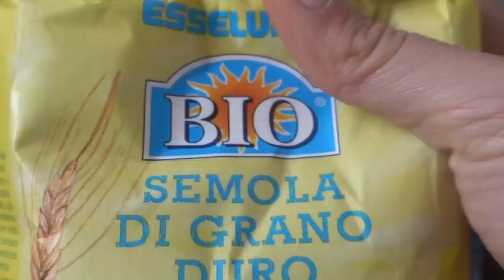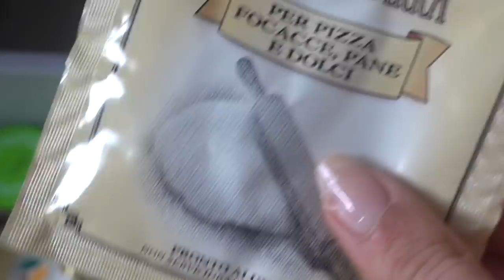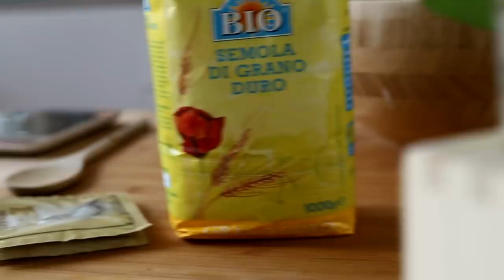Cucino una FOCACCIA in modo RILASSANTE 😴🤤| ASMR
La ricetta che si più assomiglia a questa è quella di Cucina Botanica :)

Vi metto comunque le porzioni:
800 farina grano duro
700 acqua tiepida
20 grammi sale grosso macinato
Olio a piacere
Una patata da circa 140 grammi
Lievito di birra circa 6 grammi

Forno 180 gradi per dai 20 ai 40 minuti, dipende dal forno

Triggers you will find: whispering, tapping, foamy sounds, bubbles, mixing, cooking

🍪NUOVO VIDEO OGNI LUNEDI' E GIOVEDI' ALLE 19:30🍪

💡 Altra attrezzatura:
Green screen e fondale